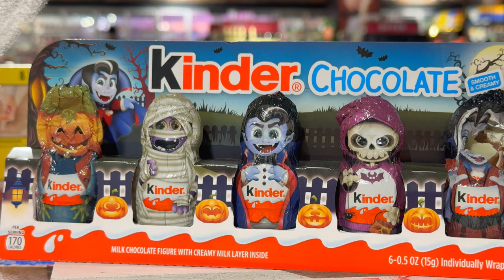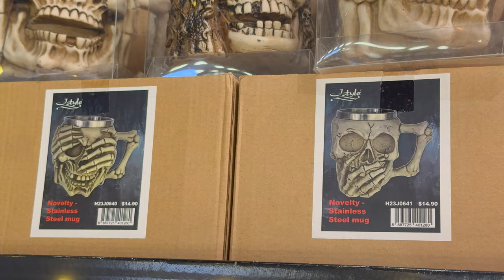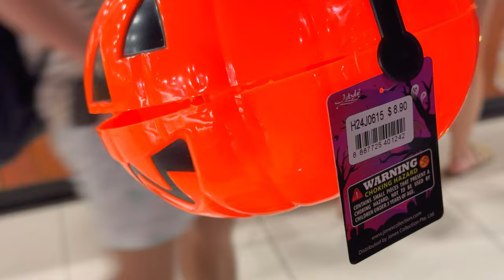Halloween 2024 at Cold Storage Fresh Supermarket at Bugis Junction Singapore